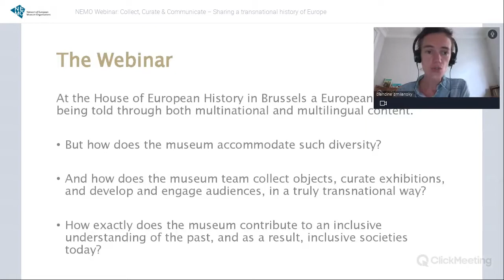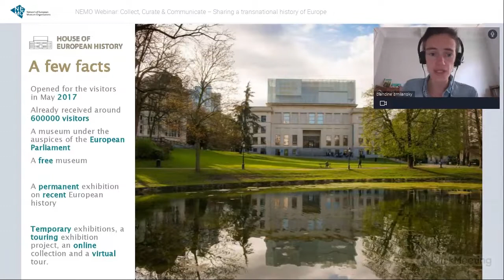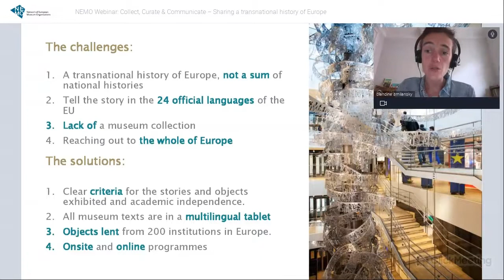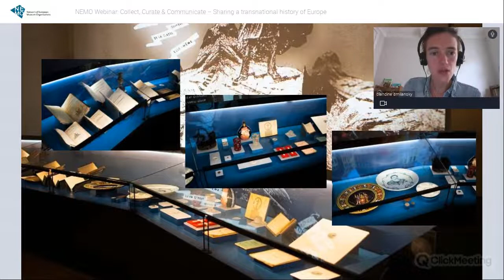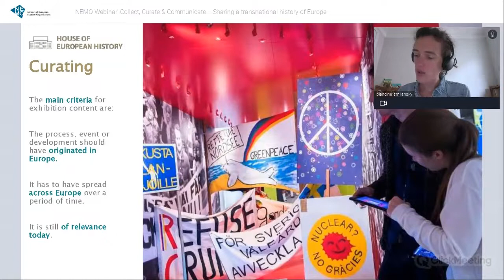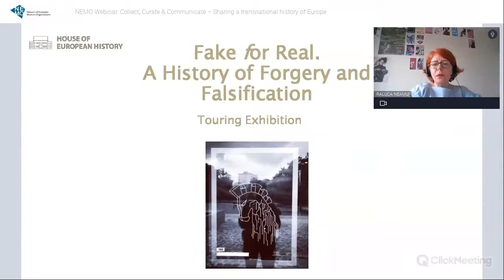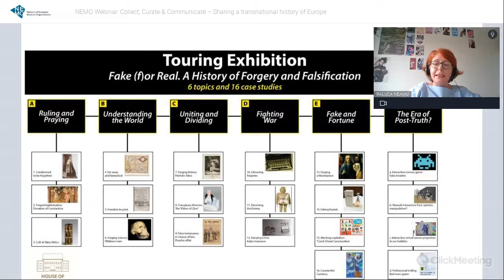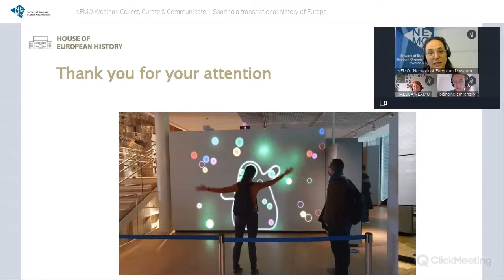NEMO Webinar | HEH | Collect, Curate & Communicate - Sharing a transnational history of Europe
The House of European History (HEH) delivered a NEMO webinar about collecting, curating and communicating diverse stories and a European history. Participants were also introduced to HEH’s outreach initiative Fake (f)or Real.

Blandine Smilansky kicks off the webinar with a general introduction to the House of European History and its approach to collecting, curating and communicating history in a European way. The second speaker Raluca Bem Neamu focuses on the museum’s latest outreach initiative – the touring exhibition Fake (f)or Real. The aim of the initiative is to bring the exhibition to other countries and in this way reach audiences who otherwise would not be able to visit the House of European History in Brussels. HEH is hoping to tour the exhibition at 9 museums in the European Union in the period 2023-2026 and interested museums are welcome to get in touch with the museum.